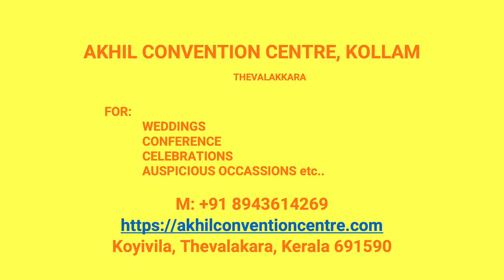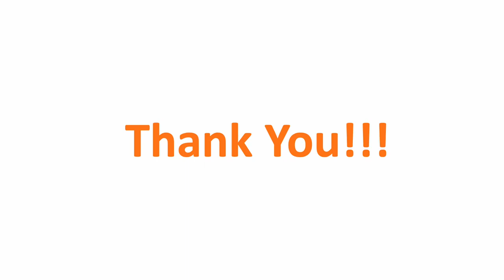Wedding Hall Kesavapuram Kollam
Akhil Convention Centre Kesavapuram
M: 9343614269